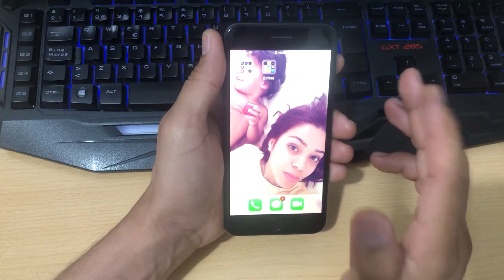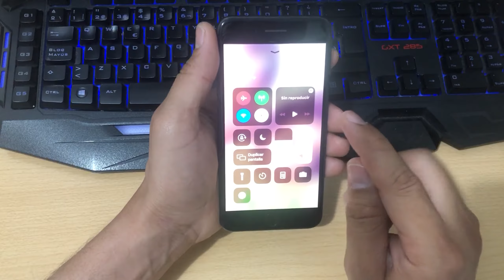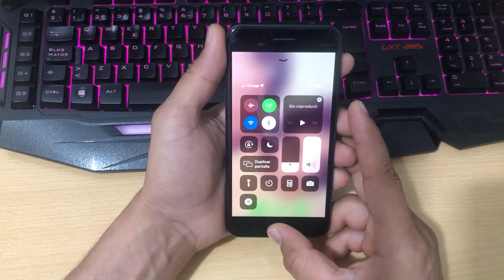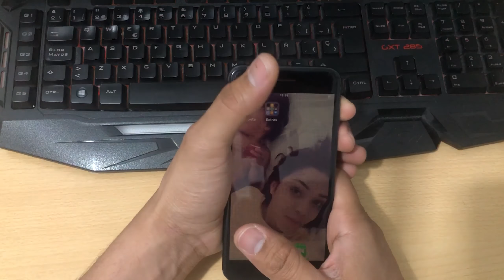Como Saber Si la Pantalla de Mi iPhone es Original 2025